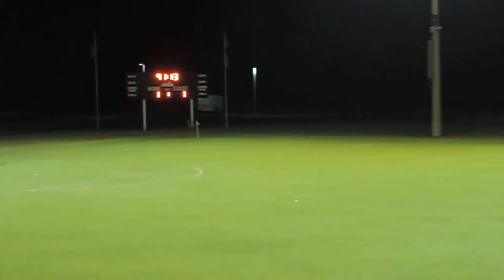20180602 BRSC United v Gulf Coast Rangers Foley MS